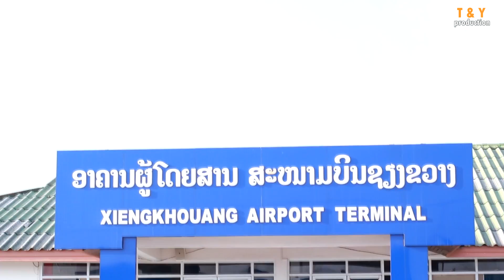Ua Siab Rov Mus Meskas ( Official Music Video ) Pov Yaj 02/5/2020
Owner Copyright : by Doua Thao Or T & Y production.
Provider                         T & Y Production.
Title Song:                 Ua Siab Rov Mus Meskas
release                           02/5/2020 at 7:30 PM
Running Time:              4:28
Lauguage                     Hmong
Artist :                           Pov Yaj
Song Witter                 Doua Thao
Music Composer         Yeej Kong vang
Recorded Studio:         Yia Her
Camera and Edited:     Xeng Yang
Location                        Laos